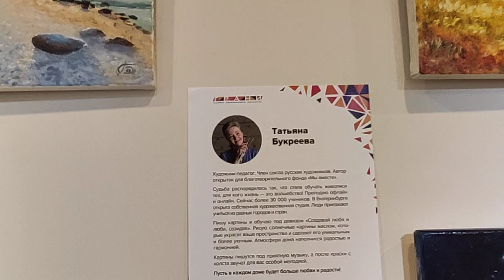Обзор картин художника Татьяны Букреевой на выставке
Также возможен заказ по вашему размеру!

Мои картины- это возможность заглянуть внутрь себя, увидеть себя настоящего.
Каждый в них видит то, что находится у него внутри прямо сейчас.

Мои картины дарят осознание и трансформацию.
Это легче и приятнее, чем длительная работа с психологом.

Я точно знаю, что мои работы могут привести к изменениям в мировоззрении людей и помочь им лучше понимать себя и мир вокруг них!
Надеюсь, что картины вызовут у зрителей такие же эмоции и чувства, какие я испытывала, создавая их.